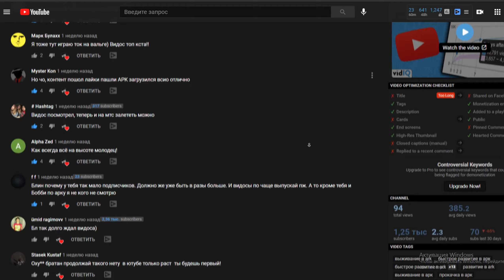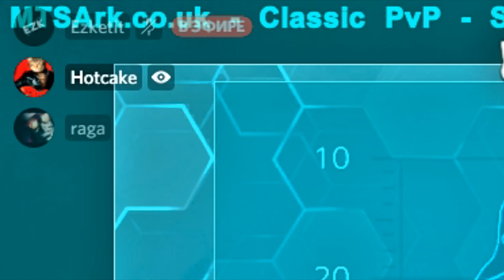ARK MTS ВЫЖИВАНИЕ - Часть 2 | НАПАЛИ ХЕЙТЕРЫ | ОБОРОНА БАЗЫ и ЛЮТЫЙ ФАРМ | АРК МТС (Классик)